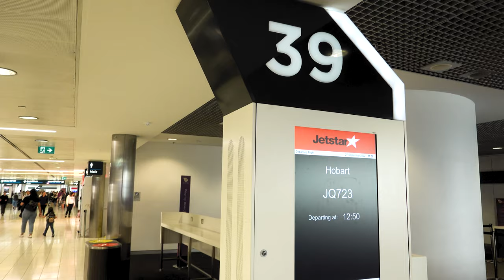SPECTAZZA | ep01 - Mount Wellington, Hobart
Hello friends,

Short episode as we arrived there at midday.

00:00 Intro
00:44 Arrival - Hobart
01:37 Watermans Hotel, Hobart
02:01 Mount Wellington
03:30 The Whaler, Hobart
03:54 Honey Badger Dessert Cafe, Hobart

Get home safely.
-King Hunry